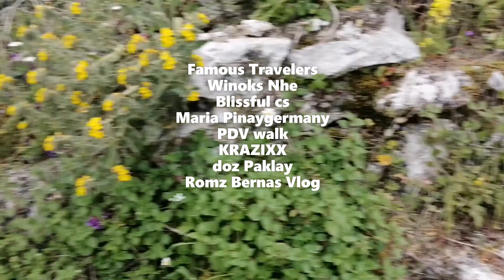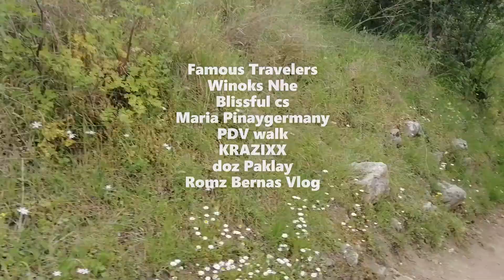Greece vacation part 6 in Corinto|| 2021 my vacation in Greece